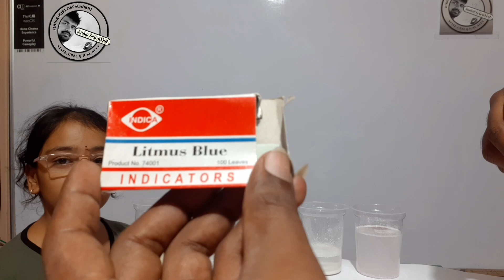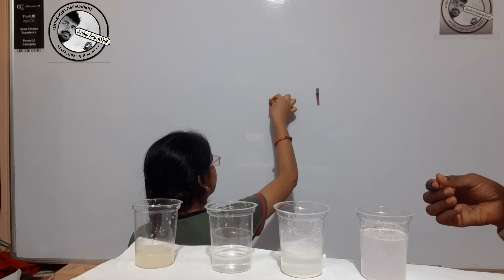Acids Bases and Salts || Indicaters Test || Litmus Papers test full video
10th class Acids bBases Salts
indicators test